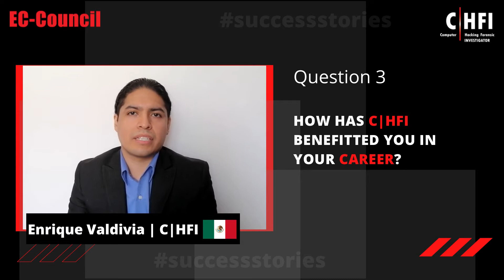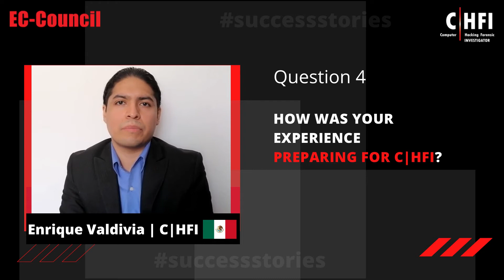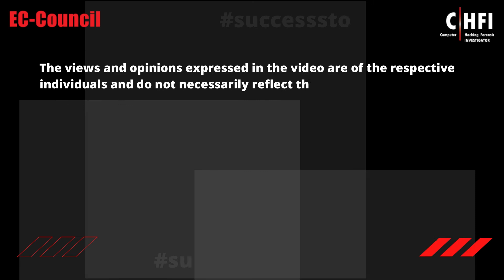How CHFI Strengthened My Digital Forensics Skills-Luis Enrique Valdivia Enciso | EC-Council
Incident responder Luis Enrique Valdivia Enciso first developed an interest in forensic investigation while completing his bachelor’s degree. In this video, he shares his experience with EC-Council’s Computer Hacking Forensic Investigator (C|HFI) certification and explains how the C|HFI strengthened his knowledge of the cybersecurity landscape.

In the C|HFI course, Luis gained hands-on experience analyzing files from a digital forensics perspective. He says the C|HFI teaches cybersecurity professionals how to develop a variety of approaches for incident response and shares his tips for cracking the C|HFI certification exam.

To learn more about the C|HFI certification, please visit the program page on EC-Council’s